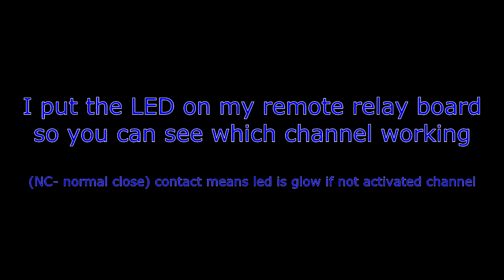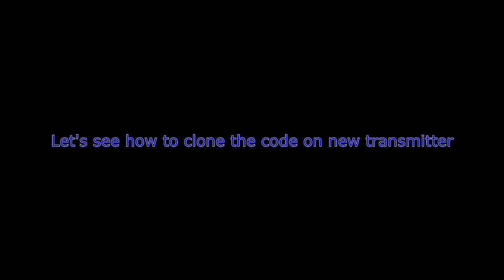How to reset or clone the code of 4 Channel RF Key Remote Control 315/433MHz from ebay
In this video you can see how to program or reset the universal remote controller for remote relay, garage door etc.
It can be pain in the ass if you don't heave idea how to do this.

C80X 2CH Relay RF Remote Switch [Control DC motor] Fixed code